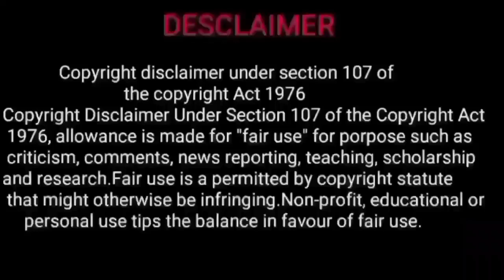meena rasi | meena rasi 2022 tamil | meena rasi november 2022 | november month rasi palan 2022